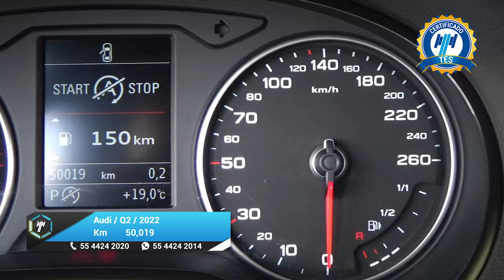Audi / Q2 / 2022 - 29327